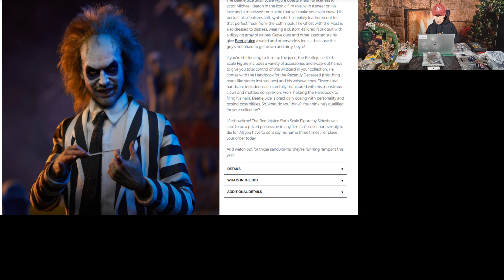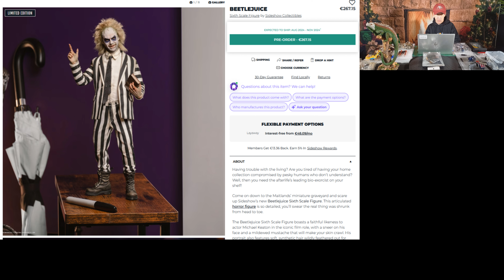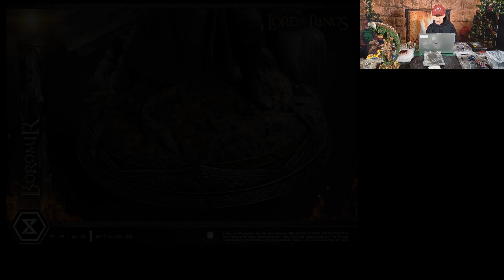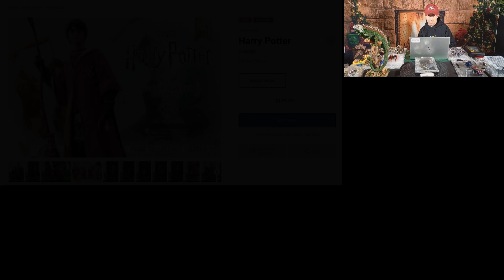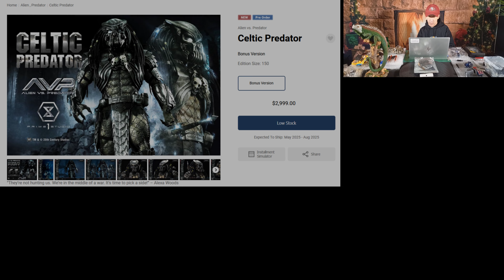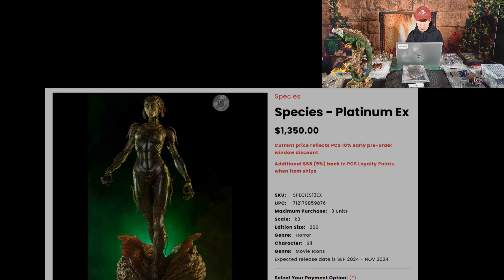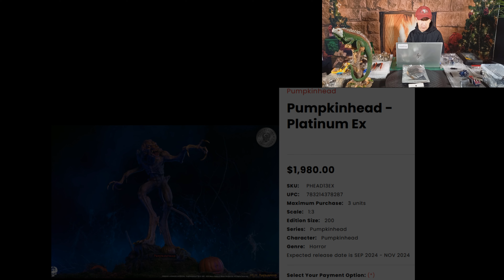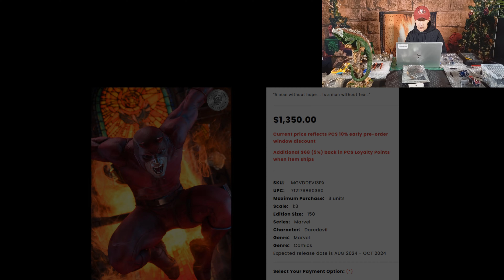News Polystone Statue & Figs SideShow / Prime 1 / PCS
↓ Déroule la barre d'infos ↓

Bienvenue sur ma chaine ! Pour tous les passionnés de collection de statues résine et figurines .

❤️❤️❤️    ME SUIVRE.   ❤️❤️❤️

➯ Lumières éclairages NEEWER
➯ Trépied NEEWER
➯ Box Lumiere NEEWER
➯ Ecran Vert NEEWER